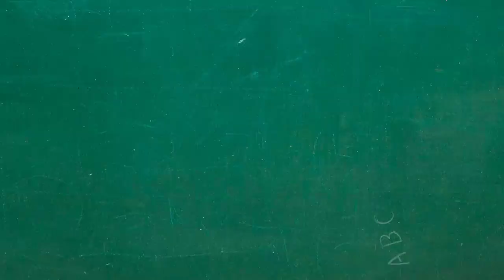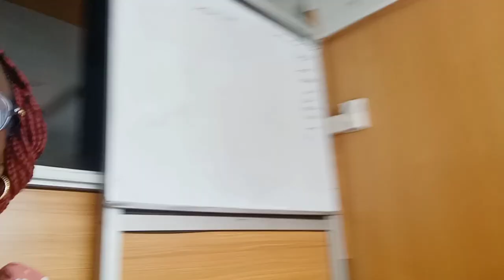A1 Und A2 Wortschatz Gespräche.